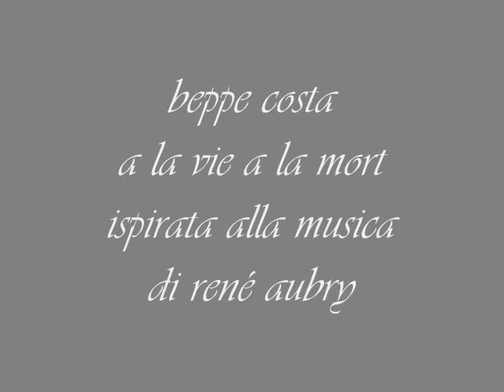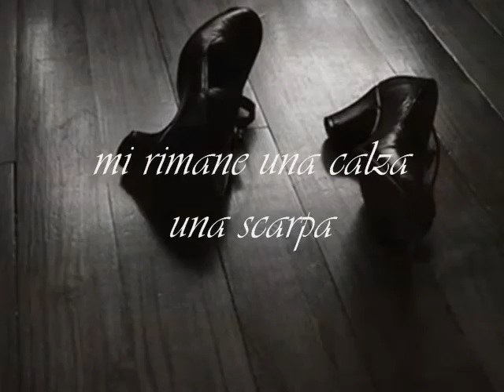beppe costa: a la vie a la mort